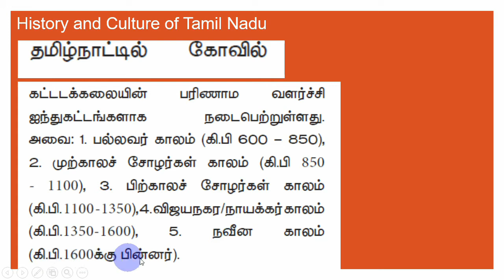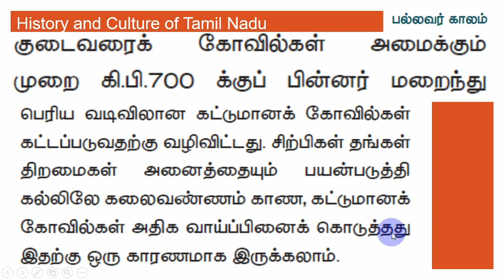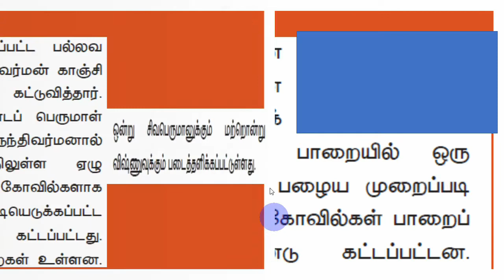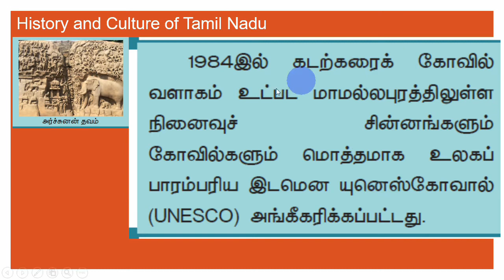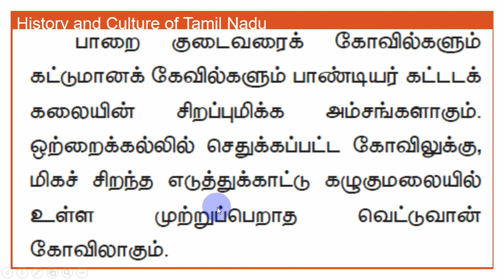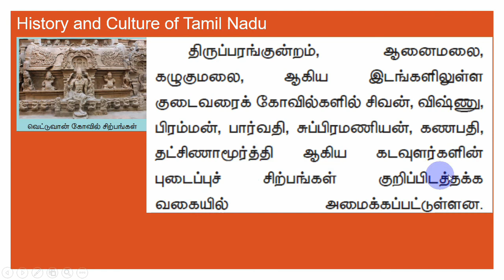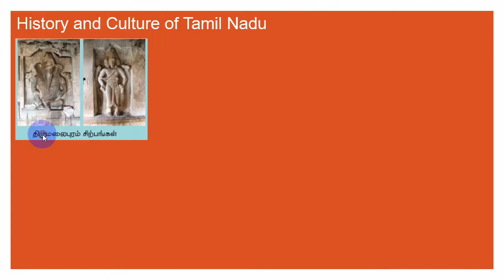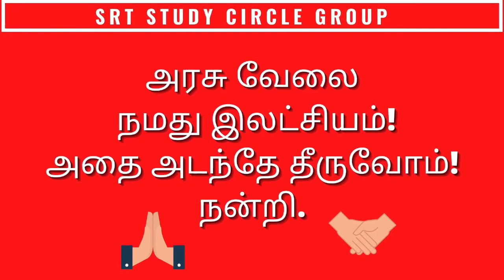12. TET கலையும் கட்டடக்கலையும் Social Science வரலாறு PAPER II SRT STUDY CIRCLE GROUP தமிழில்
For Social Science Teacher  கலையும் கட்டடக்கலையும்
12. TET கலையும் கட்டடக்கலையும் Social Science  வரலாறு PAPER II SRT STUDY CIRCLE GROUP தமிழில்

10. TET பிற்காலப் பாண்டியர்கள்  Social Science  வரலாறு PAPER II SRT STUDY CIRCLE GROUP தமிழில்

பிற்காலச் சோழர்கள்
9. TET பிற்காலச் சோழர்கள்  Social Science  வரலாறு PAPER II SRT STUDY CIRCLE GROUP தமிழில்
 இடைக்கால இந்திய வரலாற்று ஆதாரங்கள் தமிழ்நாட்டின் பல்லவர்கள் கட்டடக் கலை
8. TET இடைக்கால இந்திய வரலாற்று ஆதார  Social Science  வரலாறு PAPER II SRT STUDY CIRCLE GROUP தமிழில்
7. TET பல்லவர்கள் கட்டடக் கலை Social Science  வரலாறு PAPER II SRT STUDY CIRCLE GROUP தமிழில்

பல்லவர்கள்
5. TET குறுநில மன்னர்கள் சங்ககால Social Science  வரலாறு PAPER II SRT STUDY CIRCLE GROUP தமிழில்
4. TET சேரர் சோழர் பாண்டியர் Social Science  வரலாறு PAPER II SRT STUDY CIRCLE GROUP தமிழில்

In the Notification it is mentioned that the questions in the TNTET
Paper II will be based on the topics of the prescribed syllabus of the State
for Classes VI to VIII with their difficulty level as well as linkages up to the
Higher Secondary Stage. Now Teachers Recruitment Board releases the
detailed syllabus for Paper II (Classes 6 – 8).

ஆறாம் வகுப்பு
ஏழாம் வகுப்பு
எட்டாம் வகுப்பு
ஒன்பதாம் வகுப்பு
பத்தாம் வகுப்பு
Social Science
Class: VI
Subject: GEOGRAPHY Class: VI
Subject: CIVICS Class: VI
Subject: ECONOMICS Class: VI
Syllabus
VII – History
STD – 8 SOCIAL SCIENCE
HISTORY
GEOGRAPHY
CIVICS
ECONOMICS

IV. b) Social Science ( Classes 6 - 8 )
SYLLABUS
Paper I

Paper II